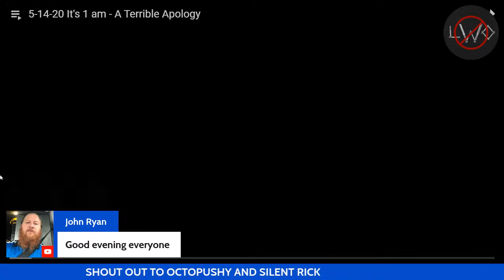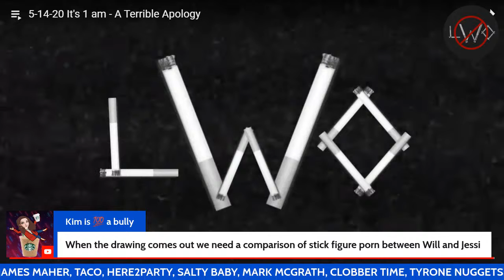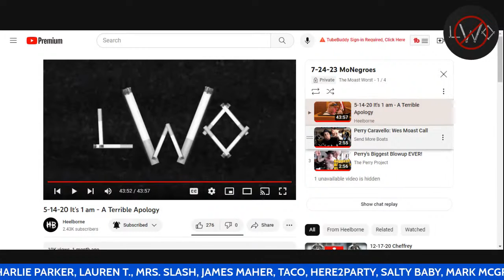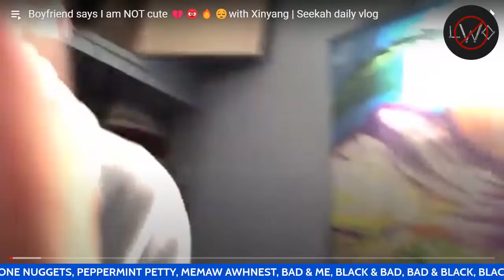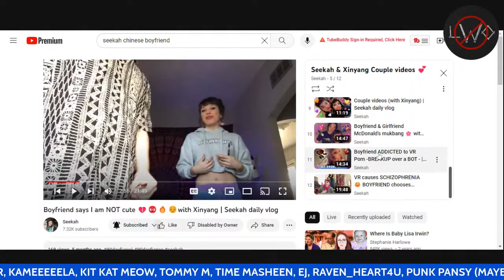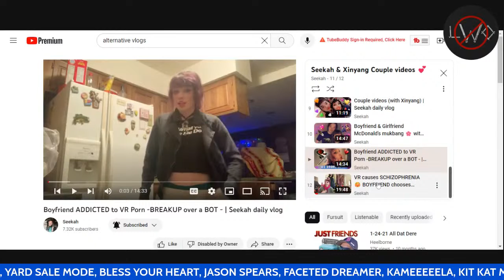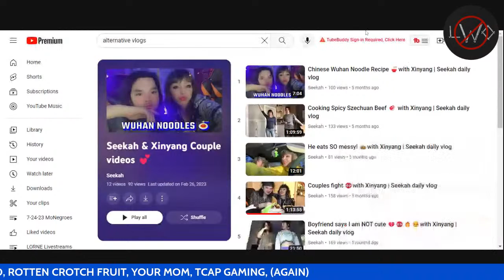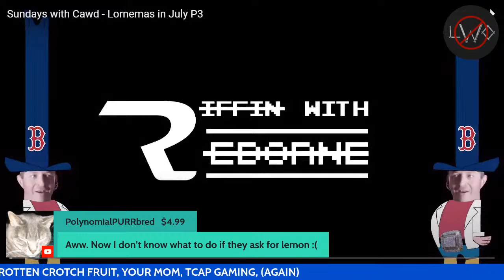Lorne Is SO SORRY He Isn't Perfect | With SlothCat, Blu3Boy & C3W?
Monegroes with  @SlothCat   @BLU3BOY  and  possibly @Cornville3way

Thumbnail: AsburyBrad